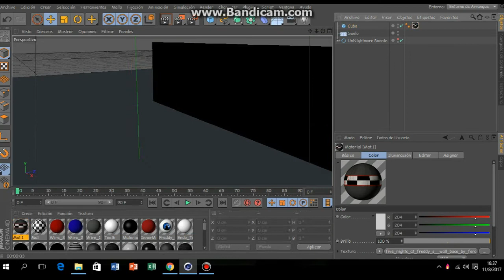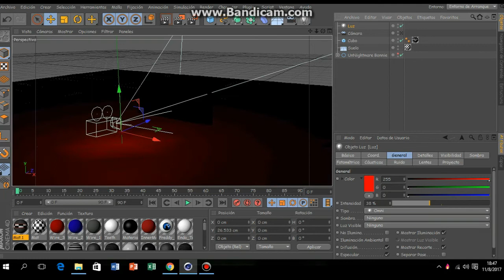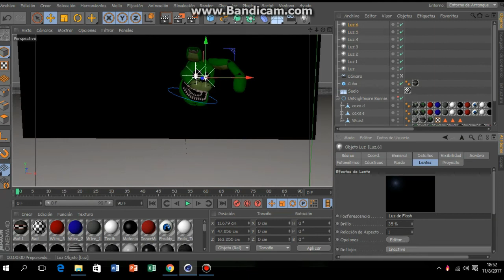("OC"/speed art/C4D) Rdioactive Frijolito